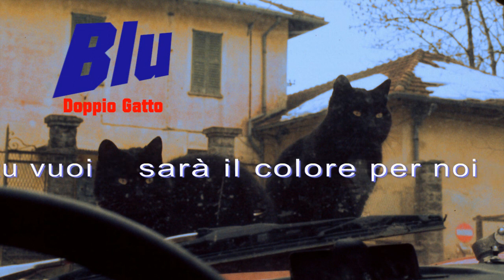Blu - Doppio Gatto (Double Cat)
The pdl dirty semi-acoustic ensamble. Featuring Vanja Colombo. Guitars and  mandola by Maurizio Albini.